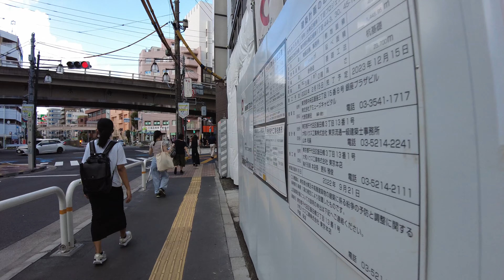【4K Tokyo walk】鶯谷 ラブホテル街 Uguisudani Love Hotel City #16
2023.8 月曜日の午後、夏休み中の鶯谷駅周辺のラブホテル街を歩いてみました。【撮影カメラ】DJI Pocket 2

2023.8 On Monday afternoon, I walked around the love hotel area around Uguisudani Station during the summer vacation. 【Shooting camera】DJI Pocket 2